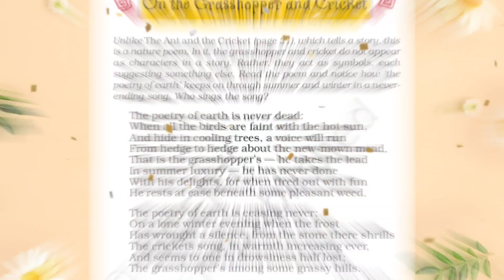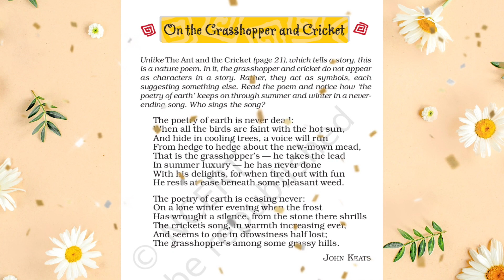The Grasshopper and the Cricket Summary | Class 8 English Summary | R Study Adda